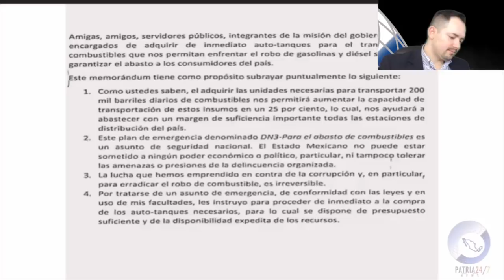¡PROTEGEN A HUACHICOLEROS!: La CNDH presentó una queja por “inacción” de SEDENA en Tlahuelilpan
Segunda parte de la conferencia de AMLO y haciendo análisis Saúl Sotero de El Nopal Times